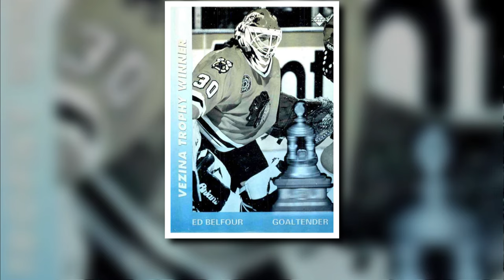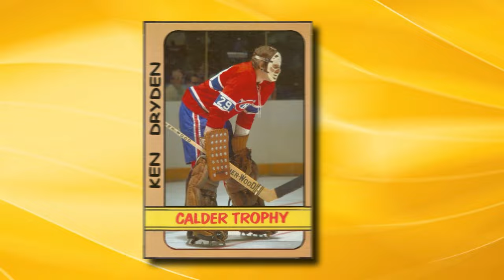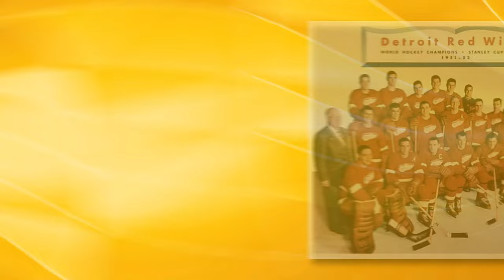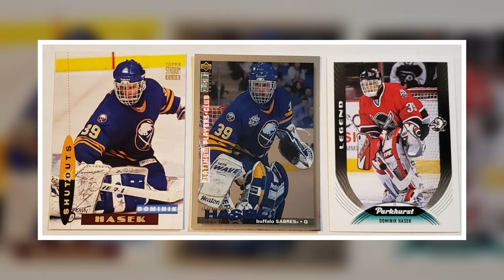"Top 10 NHL Goalies Revised"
In this video, we take a look at the top 10 NHL goalies and revise the rankings based on their performance and stats. From seasoned veterans to up-and-coming stars, these goalies have proven themselves to be the best in the league. Join us as we analyze their skills, strengths, and weaknesses to determine who truly deserves the title of the top NHL goalie. Whether you're a die-hard hockey fan or just curious about the sport, this video is sure to provide some exciting insights into the world of goaltending in the NHL. Don't miss out on this in-depth analysis of the top 10 NHL goalies!